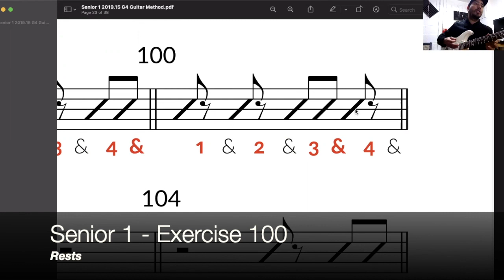Senior 1 - Exercise 100 (Rests)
Jimmy takes us through Exercise 100 in Senior 1.